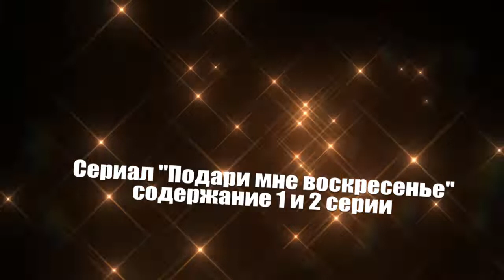ПОДАРИ МНЕ ВОСКРЕСЕНЬЕ сериал содержание с 1 по 5 серию. Анонс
Сериал Подари мне воскресенье на канале. Подари мне воскресенье смотрите интересный. Сериал с названием Подари мне воскресенье. Подари мне воскресенье выходит. Россия телеканал показывает Подари мне воскресенье.